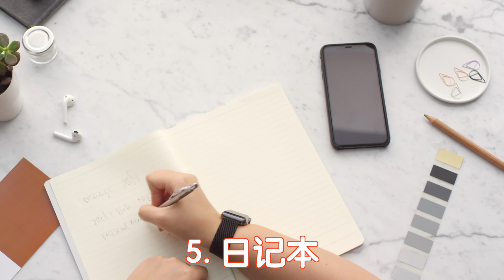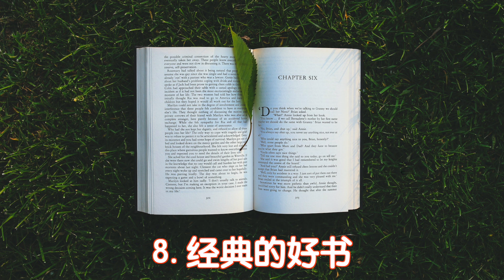極簡生活後，10個我還會買的東西（斷捨離後的消費心得）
視頻內容：極簡不是要你一無所有，而是要你穿越物質的海洋，找到真正重要的東西。

極簡| 10個我不再買的東西 Minimalism 斷捨離後的選擇 | 極簡主義者 （窮查理寶典 ）：

極簡主義故事 | 更少的物質，更豐富的人生 Minimalism 《極簡主義》Joshua Fields Millburn | Ryan Nicodemus：

大家有什麼想看的內容，可以在下方留言！

牛超愛閱讀：Youtube中文閱讀和極簡生活頻道。幫你精選有價值的好書或資料